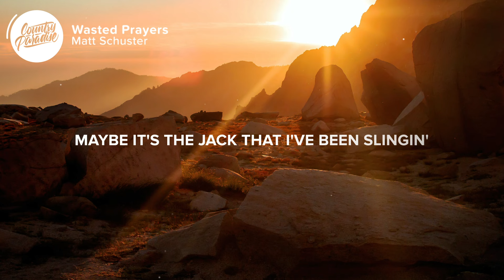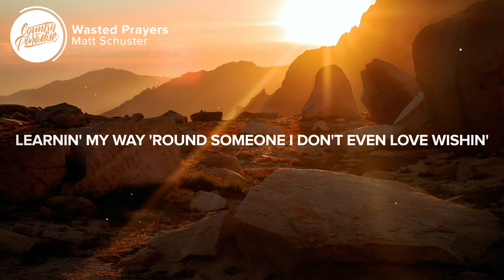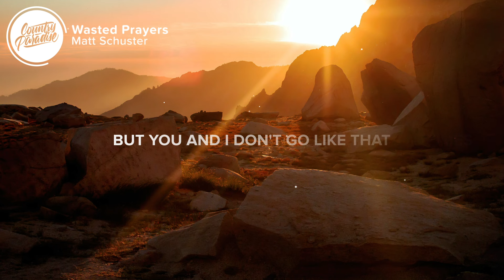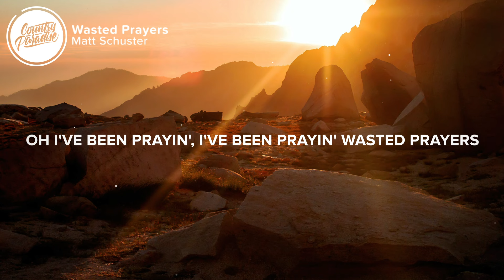Matt Schuster - Wasted Prayers (Lyrics)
⚡️ Wake up sober and you're not there

🎤 Lyrics: Matt Schuster - Wasted Prayers

[Verse 1]
I don't know why it took your goodbye
To get me down on my knees again
Why every headache with every sunrise
Turns to foldin' up these hands
Maybe it's the Jack that I've been slingin'
Maybe somethin' in the smoke that I've been breathin' in
It always brings me back to the feelin'
of hopin' and wishin'

[Chorus]
You'll come back and just like that, we'll fall again
Forget the fact that we both tried a million times
But you and I don't work like that
Chase a pull with another shot
Then bow my head and talk to God
I've been prayin' wasted prayers
All these wasted prayers

[Verse 2]
Nothin' puts me in the past like
Puttin' down this empty glass
I could handle this thing with grace
But I prefer to learn the hard way
Sip sippin' it down
Learnin' my way 'round someone I don't even love wishin'

[Bridge]
I've been sip sippin' it down
Askin' my way around to the angels above if

[Chorus]
But you and I don't go like that
All these wasted prayers, yeah
Whoa-oh

Oh I've been prayin', I've been prayin' wasted prayers

Songwriters: Adam Yaron, Jonny Price, and Matt Schuster
Producer: Adam Yaron

Picture credit
📷 Max Gotts

👩‍💻 Share Matt Schuster - Wasted Prayers with your friends!